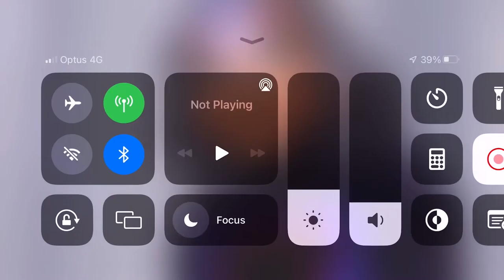25 December 2021